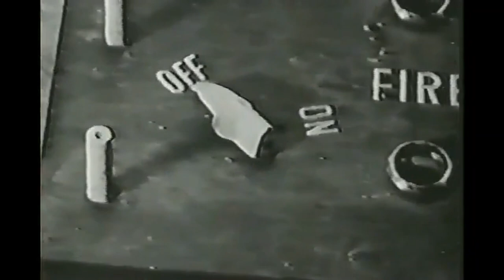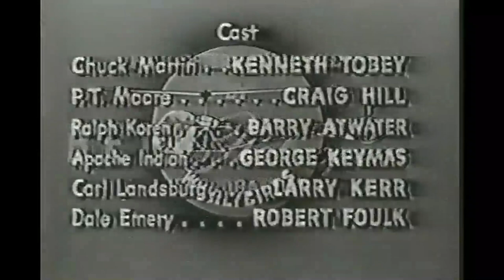Whirlybirds S1E18 "Bankrupt Alibi" Charles Lane & Roger Perry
A client on his way to see the Whirlybirds is killed in a hit and run accident and the driver who hit him, a wealthy businessman will do anything to prevent his own prosecution.